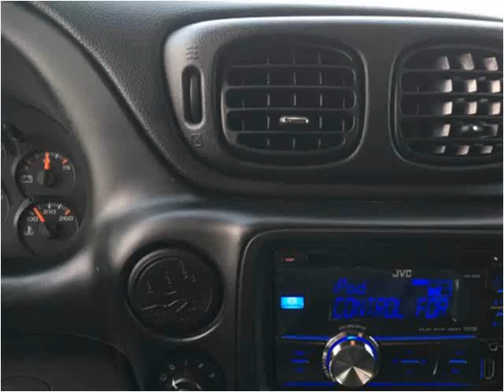2008 Chevrolet TrailBlazer Used Cars Waukegan IL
This 2008 Chevrolet TrailBlazer is available from Auto Warehouse.